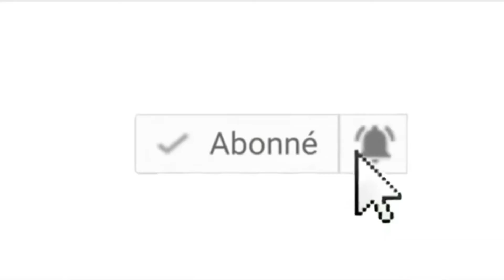La crise post-électorale aux .... USA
Ce n'est pas la première fois, mais celle-ci risque d'être plus dévastatrice pour le pays déjà fortement divisé!!

Qu'en pensez-vous?